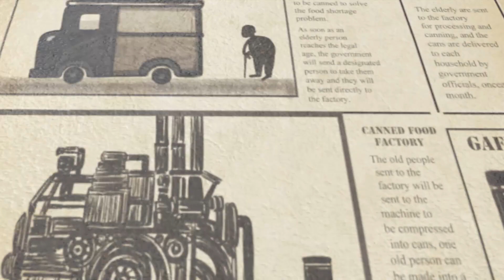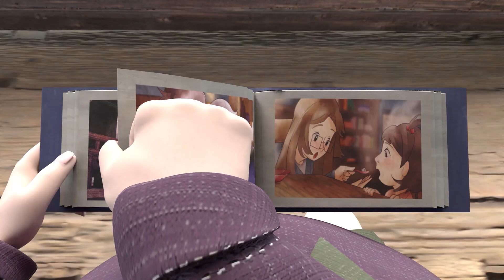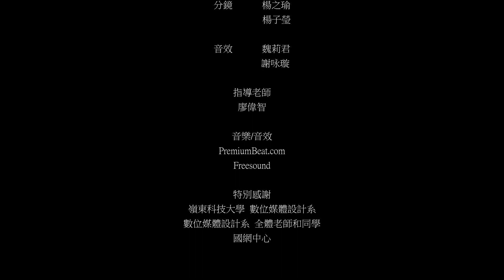第二屆校園鑫馬獎：最後饗宴 The Last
偶然的在電視上看到關於孤獨死的紀錄片，我們希望藉由這個影片，來反思老人孤獨死的問題，如果在生命中最後的時刻，會選擇孤獨的死亡還是會尋找出新的生命意義?

在未來世界裡，食物嚴重不足，老年人口過多，所以政府把年老的人回收做成食物，在分發給其它人食用，這樣才能彌補食物不足，一位獨居老人收到了他最後一個月的食物，生命中最後一個月，他將要面對的是孤獨的活下去還是迎接死亡的來臨。

 報名學校：嶺東科技大學
 團隊名稱：zero
 團隊成員介紹
 指導老師：廖偉智
 導演：楊子瑩, 楊之瑜
 劇本：楊子瑩
 剪輯：魏莉君, 楊子瑩, 楊之瑜
 配樂：謝咏璇, 魏莉君
 工作人員：謝咏璇, 魏莉君, 楊子瑩, 楊之瑜